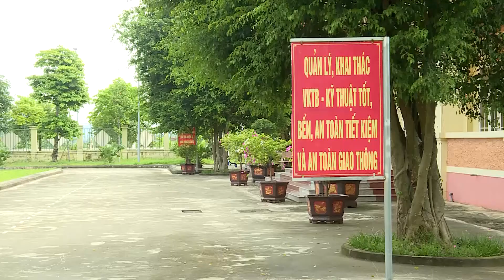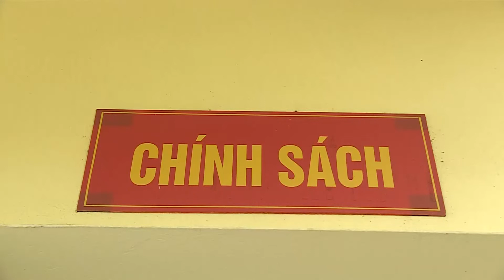Ban CHQS huyện Nho Quan tăng cường kỷ luật, kỷ cương